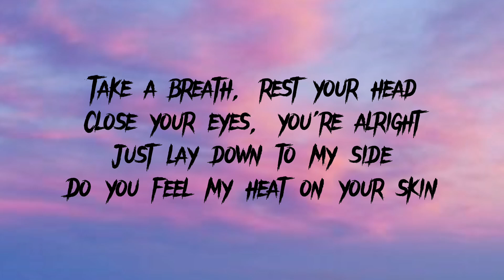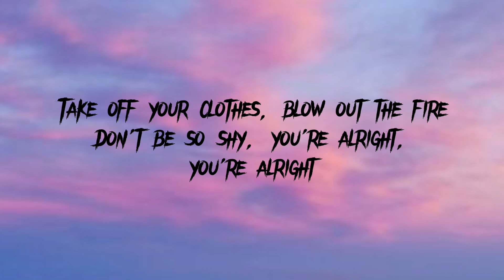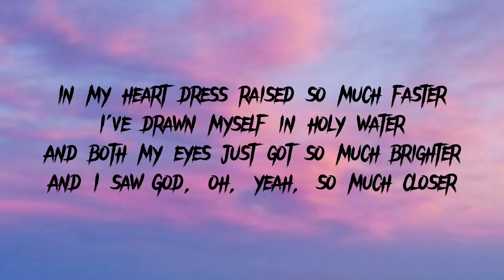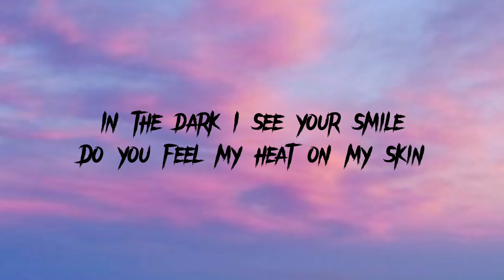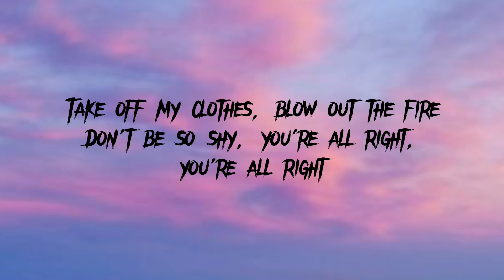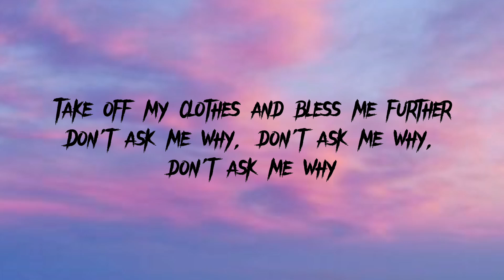Imany - Don't Be So Shy ( Filatov & Karas Remix ) ( Lyrics video)